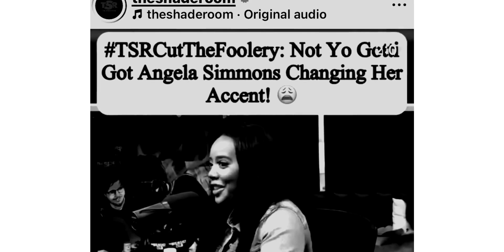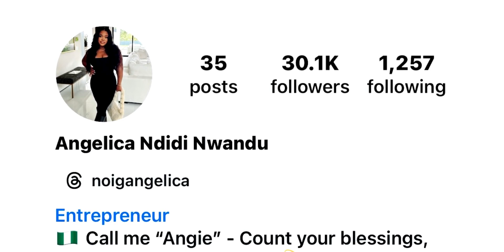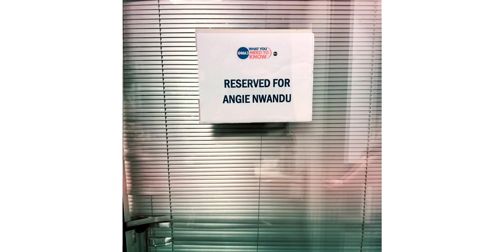The Shaderoom say that angela simmons is faking her accent, but angelica nwandu fakes our culture